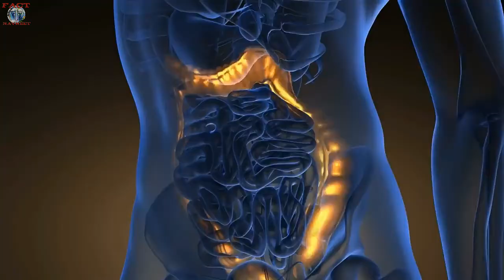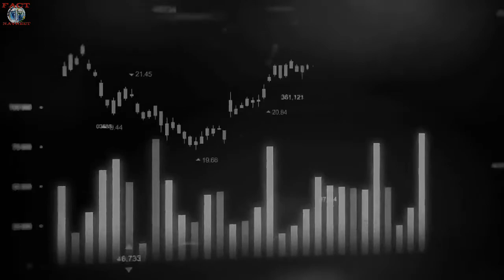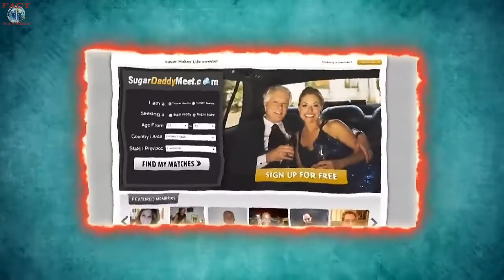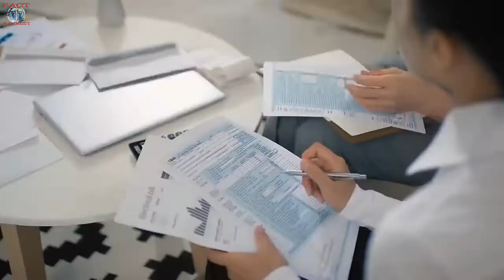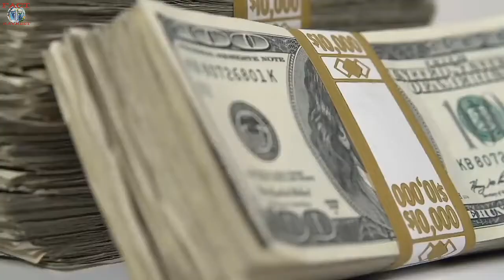होश उड़ा देने वाले फैक्ट्स 😱 क्यों कराया अपने पिछवाड़े का INSURANCE ? | Amazing Facts about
amazing fact